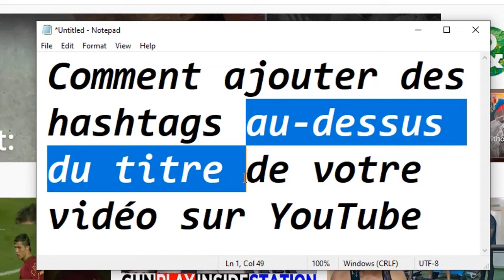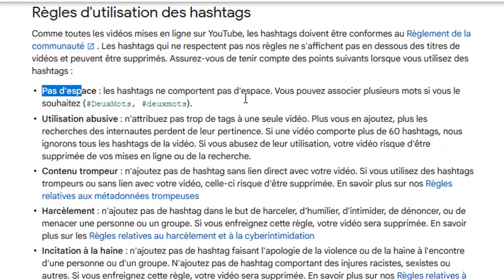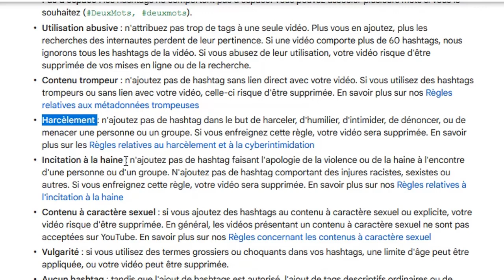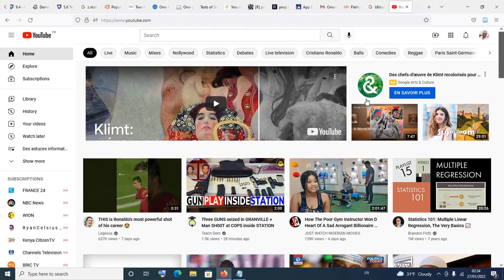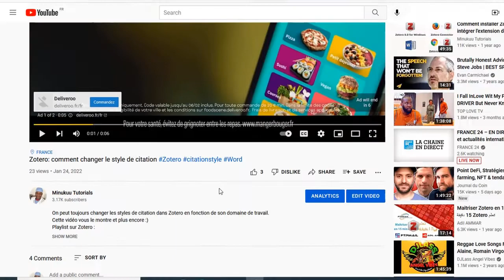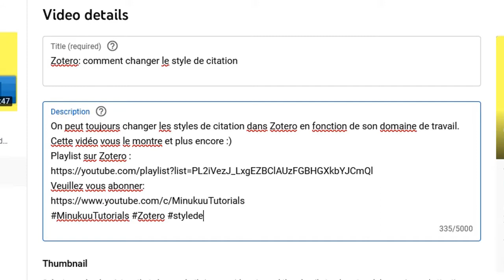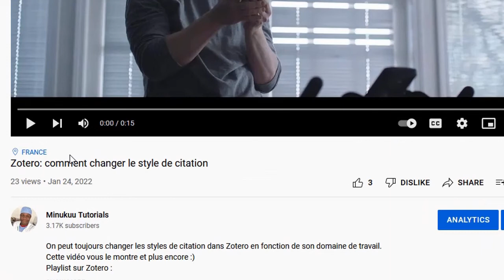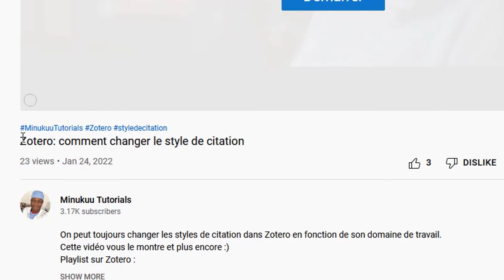Comment ajouter des hashtags au dessus du titre de votre vidéo YouTube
Les hashtags sont un excellent moyen d'aider les spectateurs à trouver vos vidéos. Cette vidéo vous montre comment ajouter des hashtags au-dessus du titre de votre vidéo sur YouTube. Règles d'utilisation des hashtags